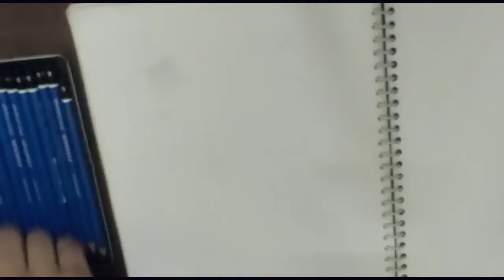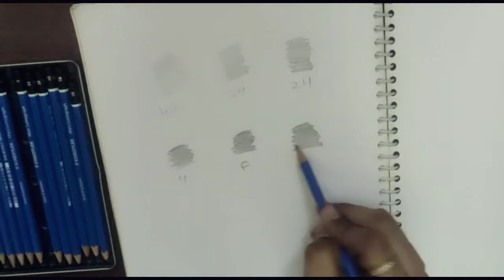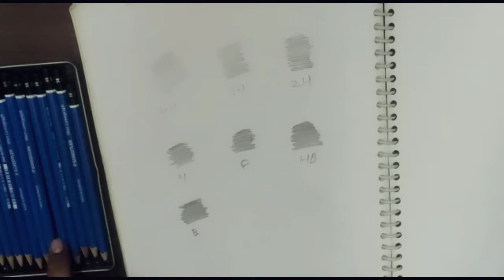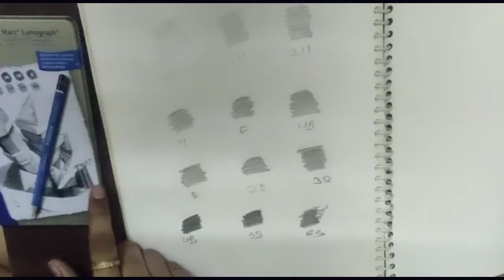Graphite pencils😉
This is a video is graphite pencils

Topics covered

1.graphite pencils
2.pencils
3.best pencils
4.best graphite pencils